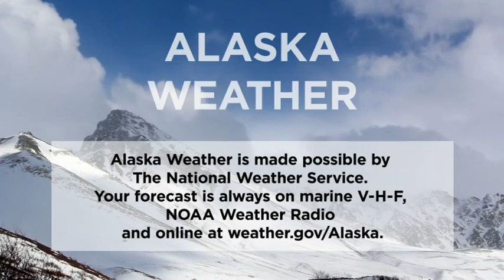June 27th, 2018 - Alaska Weather